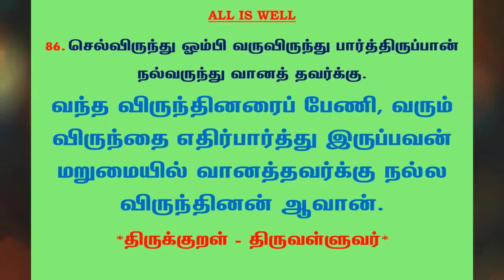#552 | தினம் ஒரு திருக்குறள் - குறள் 86 | Kural 86 - Daily One Thirukkural